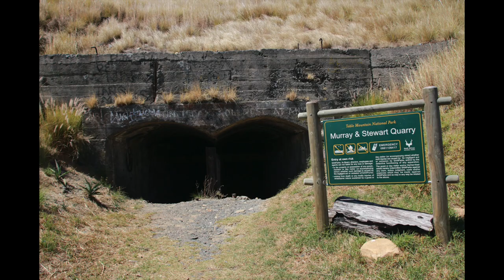The Vredehoek Quarry Tunnel| Devils Peak | Table Mountain | Murray & Stewart Quarry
A walk into history through the Vredehoek Quarry Tunnel.
One of the magical secret places on Devils Peak Table Mountain. Locals that Know about the Quarry  bring their dogs for a swim and a few picnic here.
Here is the location
Table Mountain (Nature Reserve)
Cape Town
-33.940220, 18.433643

Our new banded vehicle sourced for us by CAPE BAKKIE CENTRE and is maintained by this truly awesome family run company. If you looking for a bakkie or suv go speak to these guys.

Looking to trade in or sell your camera equipment We buy Cameras

All the videos of the sky over Table Mountain can be seen on our gallery